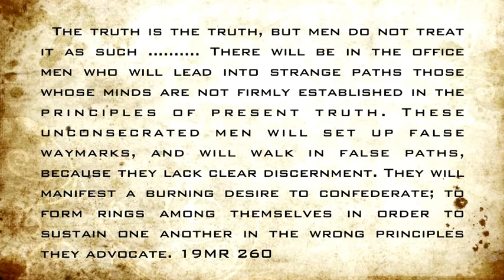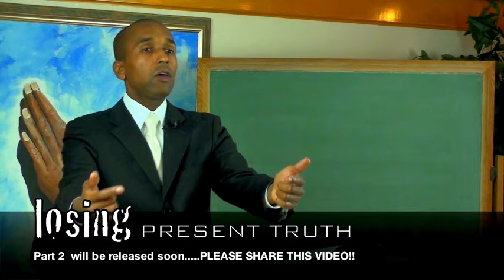Losing Present Truth Part 1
Sincere believers are saddened to see the condition of the Church.  How did a majority of Adventists lose interest and faith in the principles of Present Truth? Pastor John Robert Cofer examines the foundations of the Adventist message which reveals how we are LOSING PRESENT TRUTH!